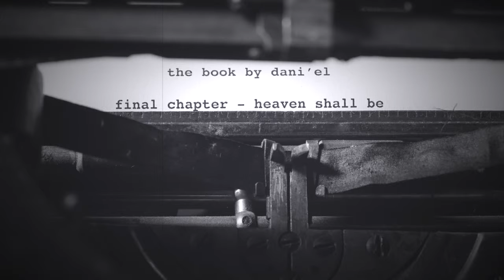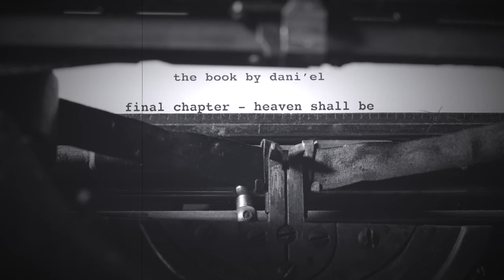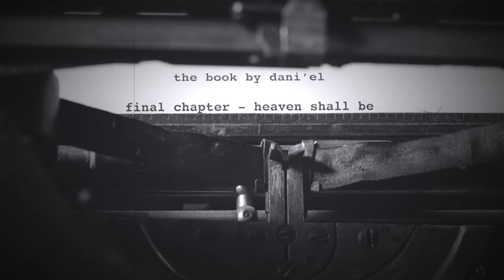Precious - Dani'el (The Book III: Heaven Shall Be) 2016*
or choose music service here: lnk.to/dani-el

16-tracks album, Final chapter of "The Book" series named “Heaven Shall Be” including reinvented hits like “Safe” and “It’s Time”. The album featuring a cover song “Precious" by Annie Lennox, a famous hit from her debut solo album, Diva (1992.) with bonus remixes by Psyche, The New Division.

The concept is roughly adapted from “The Book of Daniel” with Dani’el’s visions about love, life, loneliness and fear. Though the full story isn’t told, it lifts some character names, like Belteshazzar, and keeps the same setting – how to relate to loved ones, an inability to be happy, to have fun, to make friends, to be anything but lonely inside.

Lyrics: Dani'el
Production / Mastering: Denis Fulir
Backing Vocals: Dani'el, Jana Valdevit, Tajana Pavicevic
Base: Denis Fulir (Precious)
Guitar: Kristijan Funaric (To Dare)
***Bonus Tracks: Psyche, The New Division, Damir Ludvig, Damir Pushkar

Booking: Danijel Levatic for "Elektronski Zvuk"